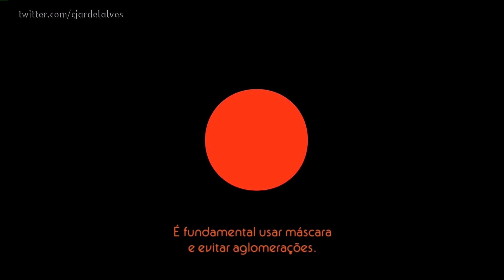Loading - Aviso sobre o lançamento da fase 2 e mudanças nos programas (2021)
Por conta do avanço da pandemia de covid-19, a Loading modificou o lançamento da Fase 2 de sua programação e todos os seus programas passaram a ser apresentados de forma remota.

Gravado pelo canal 11.1 digital em Fortaleza.